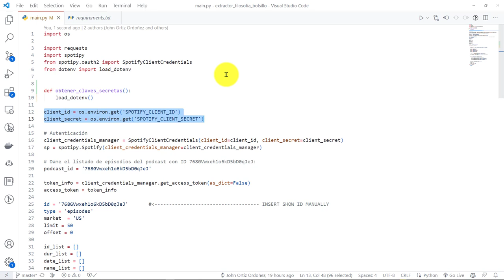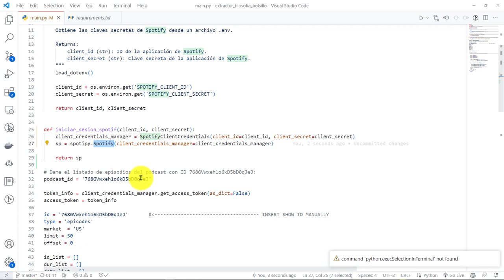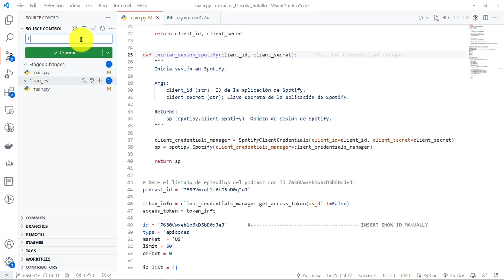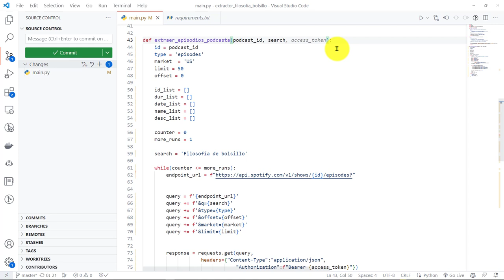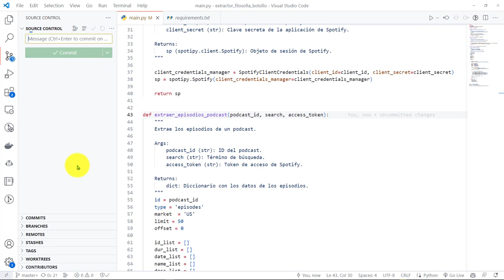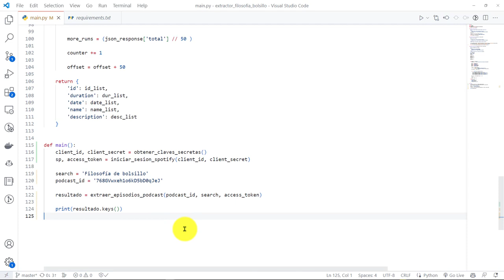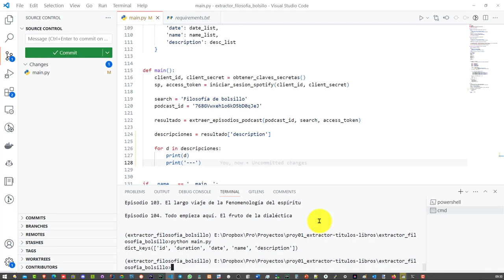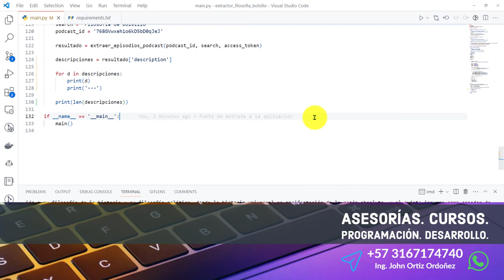15: PROYECTO 1 Funciones Python para Estructurar Mejor el Código de Extracción Episodios de Spotify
15: PROYECTO 1 Uso de Funciones de Python para Estructurar de una Mejor Manera el Código de Extracción de Episodios de Spotify.